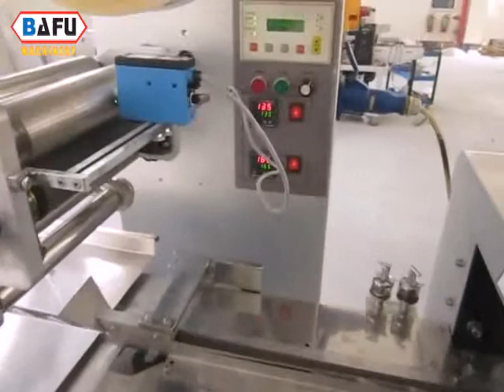Mouth Tips Packing Machine,Hookah Mouth Tips Packing Machine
BAFU FWM800 Mouth Tips Packing Machine is a super quality automatic packaging machine for packing Hookah Mouth Tips, hookah hose filters and other Hookah Accessories. Using automatic feeding device, packing speed up to 400 pcs/min. For more information on Bafu's packaging automation concept, visit us: